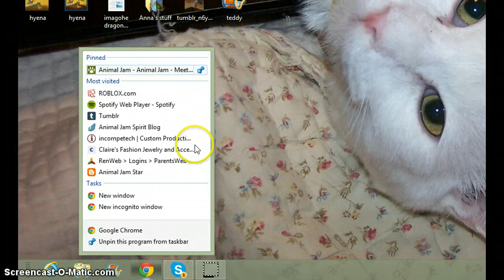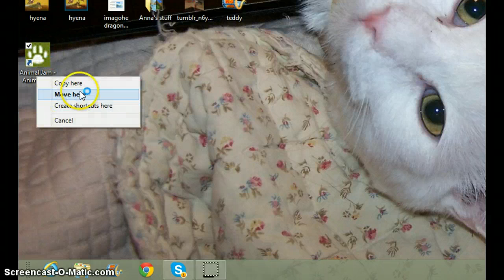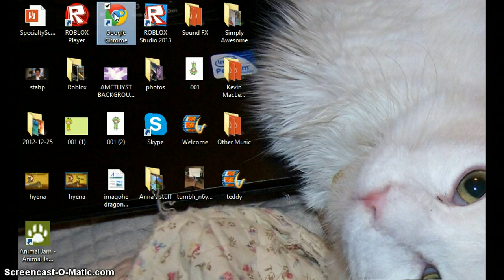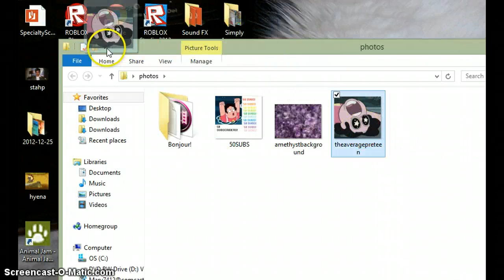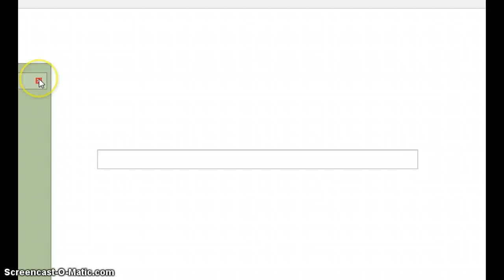I HATE THIS WITH A PASSION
HHHAAAAAAAAAAAAAAAATTTTTTEEEEEE IT